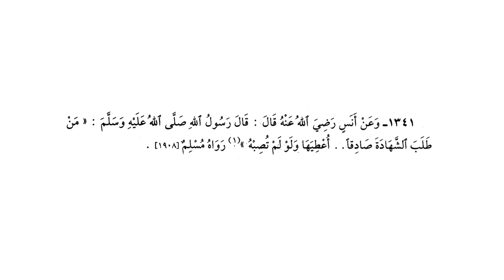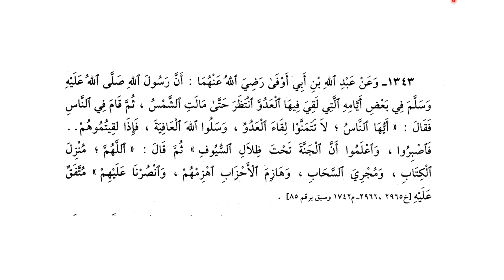ریاض الصالحین حصہ چہارم، سبق :نمبر 46 باب فضل الجھاد/ Riaz us saliheen part4 Lesson:46